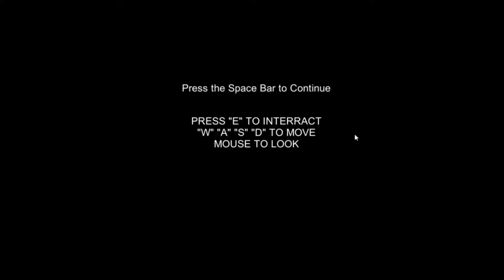Haunted Gas Station//Spooky Games #1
I finally made a commentary video for you guys while a play Haunted Gas station. I found this game on steam in the future I will download more scary games